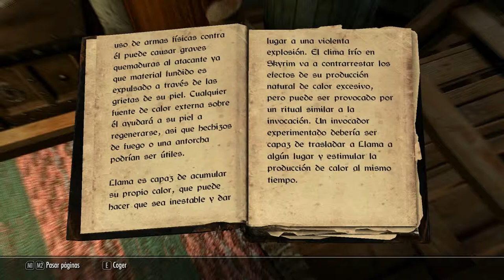Let's play Skyrim - Parte 13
Espero que os guste verme morir porque ultimamente voy a muerte por video xDDD